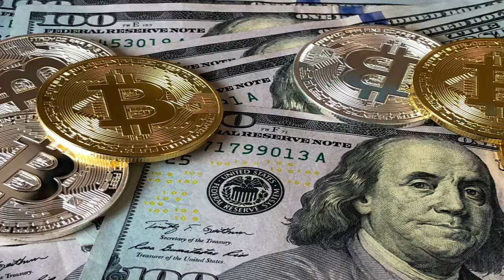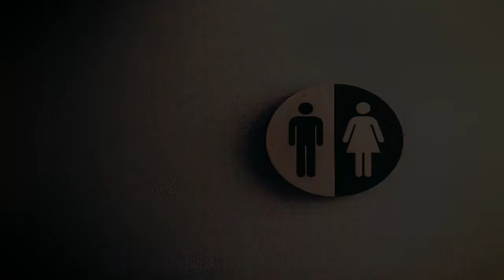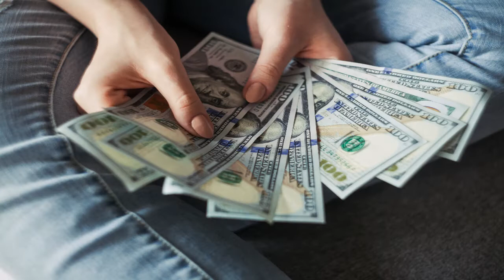Unnützes Wissen! 20 Fakten über Phobien & Krankheiten.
Hallo Mystery & Crime Freunde !

Hier wie jeden Mittwoch die extra Portion unnützes Wissen & Motivation die Mitte der Woche gut zu meistern !

Viel spass beim anschauen und bis zum nächsten Video.